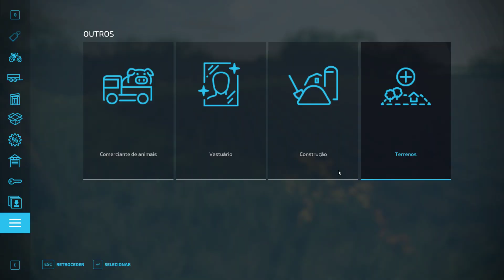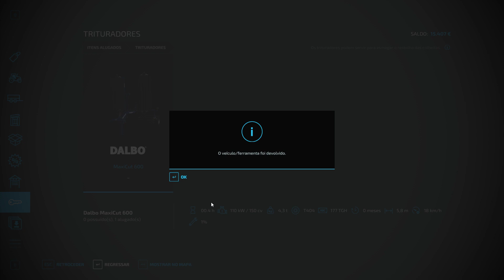COMPRAMOS UM NOVO TERRENO | Farming Simulator 22 #16